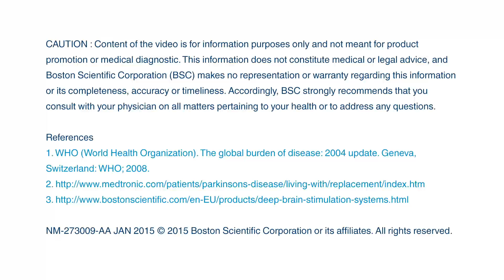DBS PD Patient Sketch Animation - Boston Scientific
NM 273009 AA DBS PD Patient Sketch Animation hi res 1920x1080